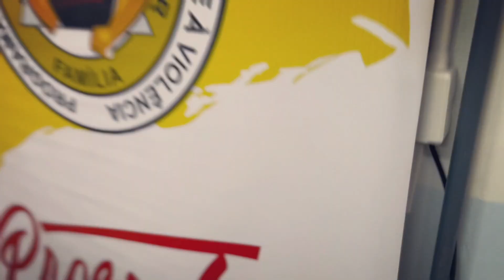93° Aniversário do 3° Regimento de Polícia Montada (3° RPMon) de Passo Fundo/RS